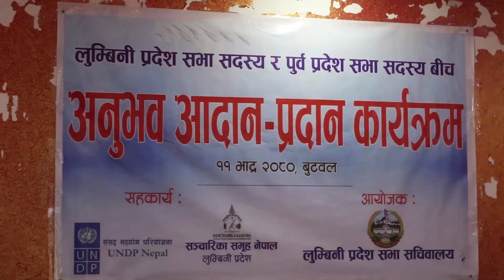प्रदेशका सांसदहरुको भूमिका प्रभावकारी बनाउनु जरुरी रहेको सभामुख घर्तीको जोड,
प्रदेशका सांसदहरुको भूमिका प्रभावकारी बनाउनु जरुरी रहेको सभामुख घर्तीको जोड,समानुपातिक र समावेशी कोटाबाट आएका सांसदहरु बढी जिम्मेवार हुनु पर्ने भनाई ।